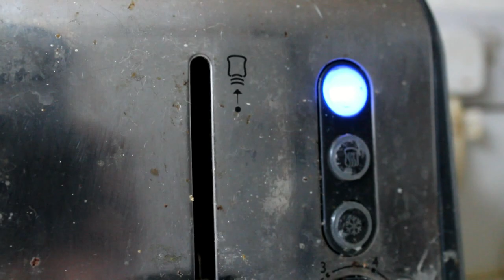HadynsTVDoc: My morning routine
Hey guys! I made a morning video using my new camera! So I thought I'd give it a tester :) Hope you guys are well!